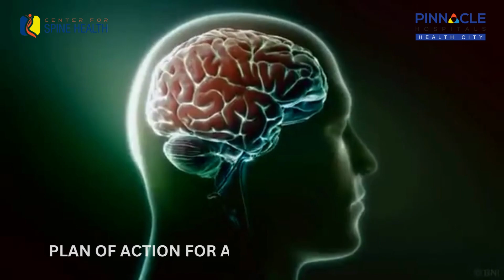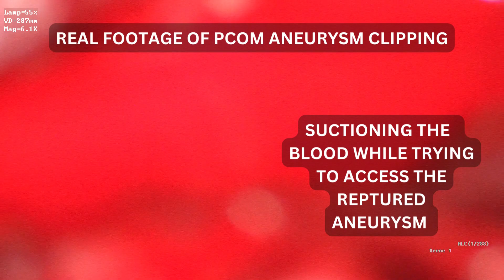A Neurosurgeon's Diary - with Hindi, Odia and Telugu Subtitles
Neurosurgeons assess, diagnose, and undertake surgery to treat disorders of the central nervous system, including the brain and spine.

The work is varied and challenging. Neurosurgeons deal with patients of all ages, from newborn babies to elderly people, and treat a range of conditions
Neurosurgeons increasingly work as part of a large multidisciplinary team. Within the operating theatre they work with other surgeons, anaesthetists, trainee doctors, theatre nurses, and medical students. Outside of theatre they work closely with radiologists who use a range of diagnostic tools, including computed tomography and magnetic resonance imaging scans and other techniques such as brain angiography. They also work with other physicians and surgeons, including neurologists, oncologists, ophthalmologists, and paediatricians.